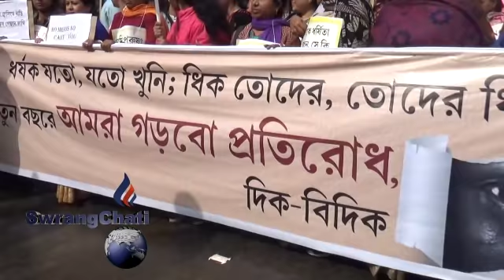Bwrwi Satok Pitok Romphere Somphereno Kebengwi Agartala Himbotok khaikha Sudip Roy Barman